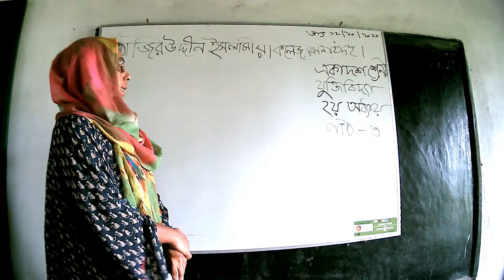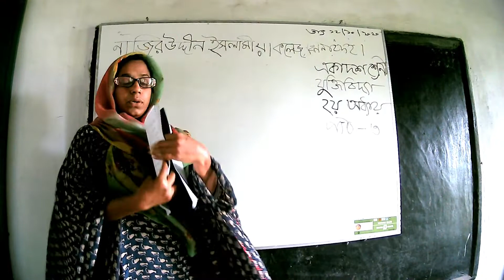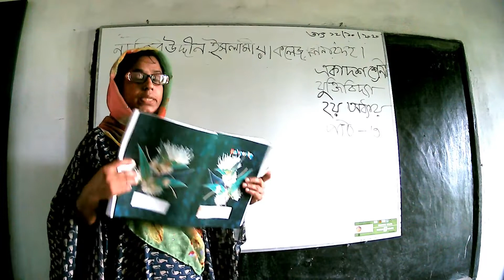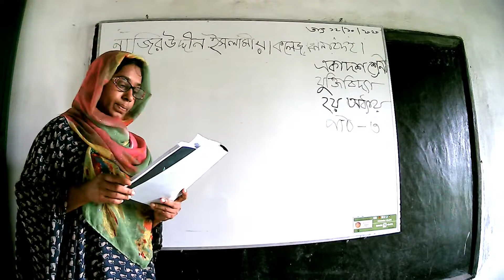যুক্তি বিদ্যা প্রথম পত্র। ২য় অধ্যায়। পাঠ ৩। যুক্তি বিদ্যার আলোচ্য বিষয়।